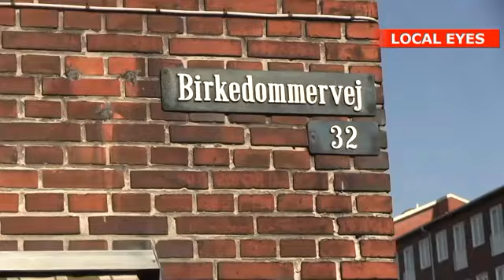Terror: Ung mand anholdt i politiaktion i København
Politiet har torsdag anholdt en fjerde ung mand i sagen om skudattentaterne 14. og 15. februar i København.